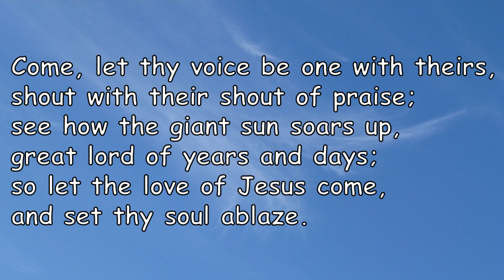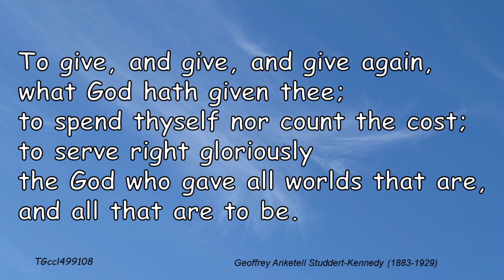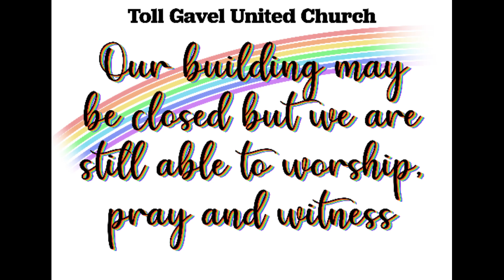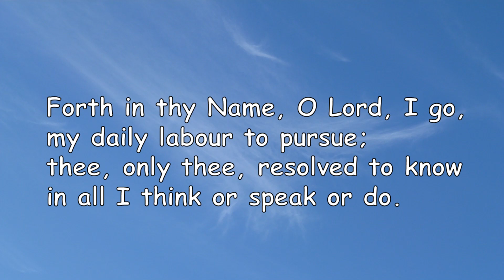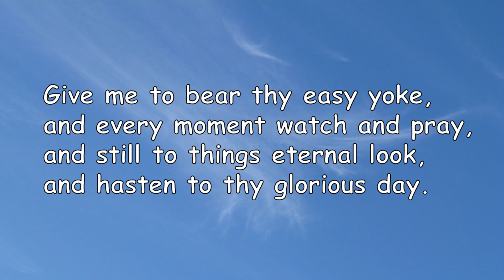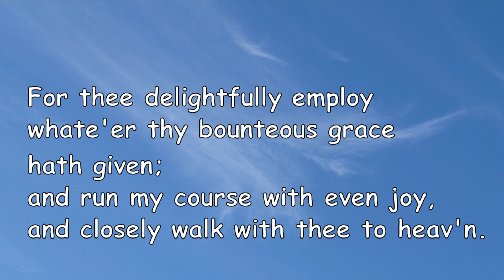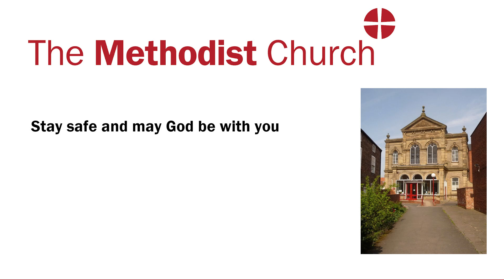Beverley Circuit Online Service 14th June 2020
Online Christian Service led by John and Elaine Turner of the Beverley Methodist Circuit, United Kingdom.